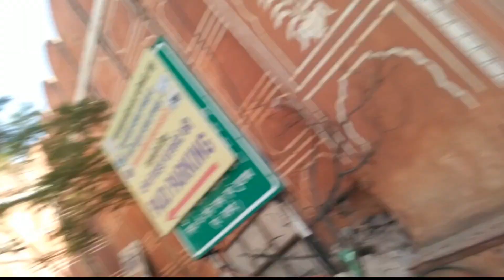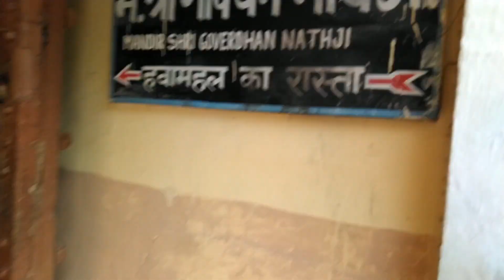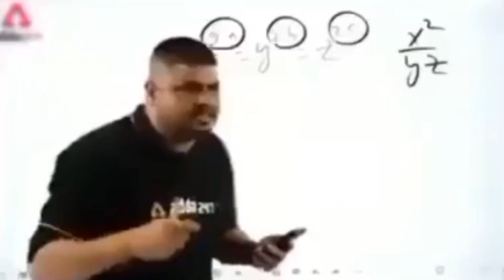हवा महल | visit hawa Mahal 🤟🔥 Jaipur vlog |farming King 0009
हवा महल | visit hawa Mahal 🤟🔥 Jaipur vlog farming King 0009हवा महल | visit hawa Mahal 🤟🔥 Jaipur vlog farming King 0009